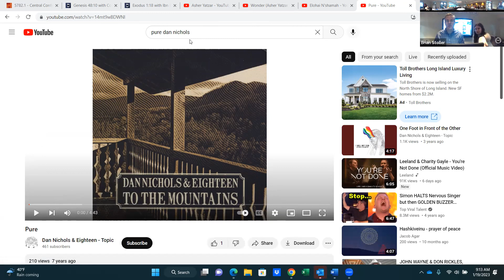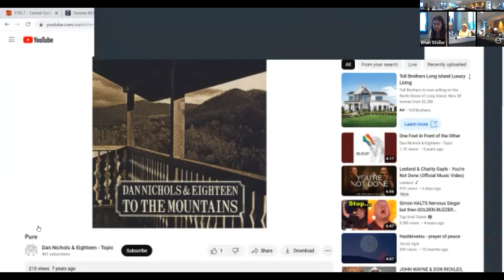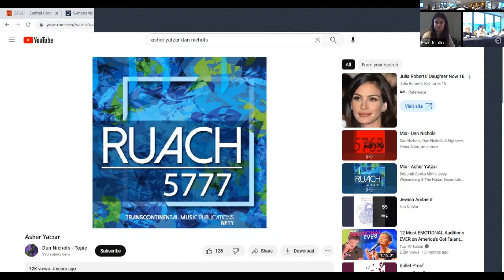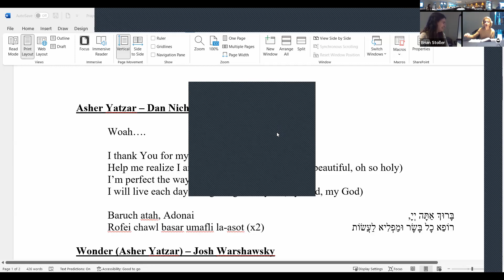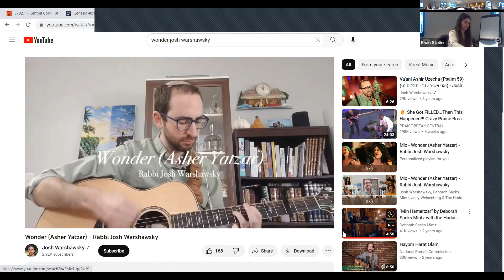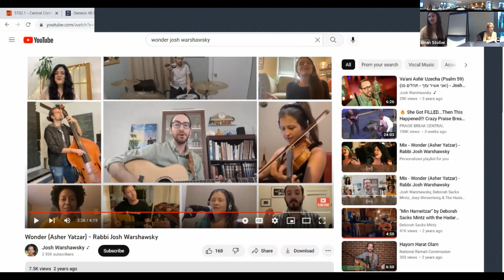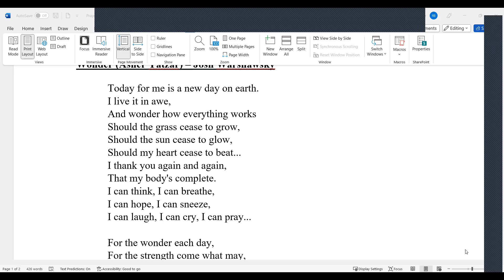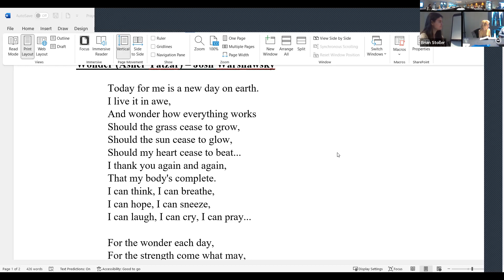1/19/23 Judaism's Spiritual Vocabulary-Temple Beth-El of Great Neck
Judaism's Spiritual Vocabulary with Rabbi Stoller from 1/19/23